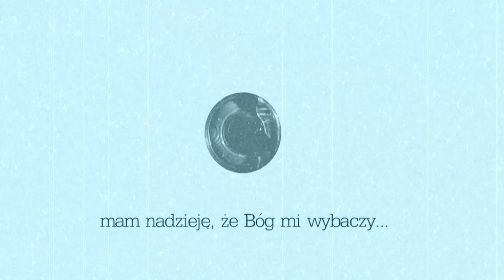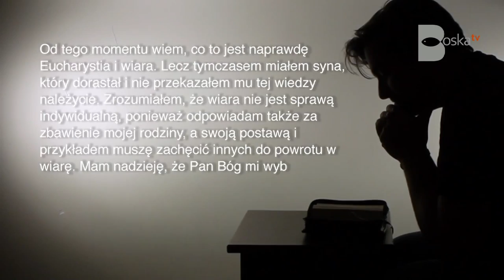Vlog ks. Grzegorza Kudlaka - Bliskie spojrzenie 10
Mam nadzieję, że Bóg mi wybaczy...